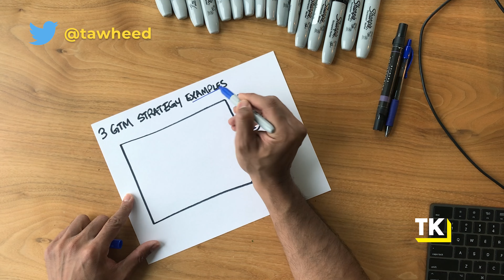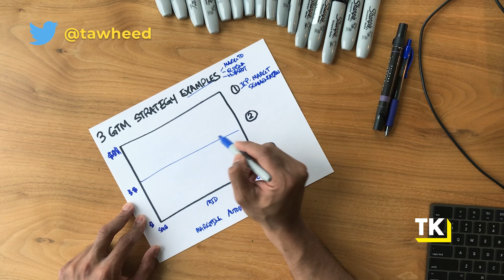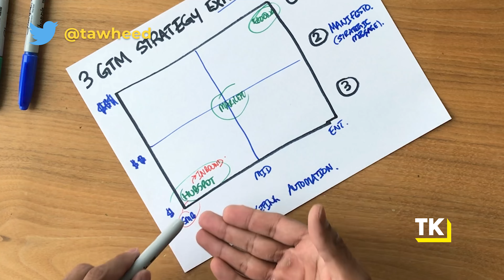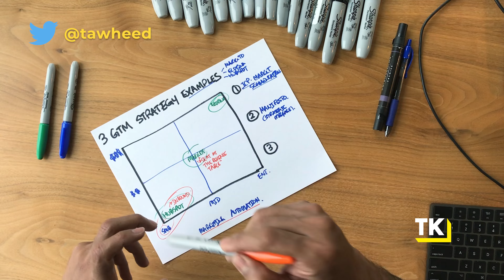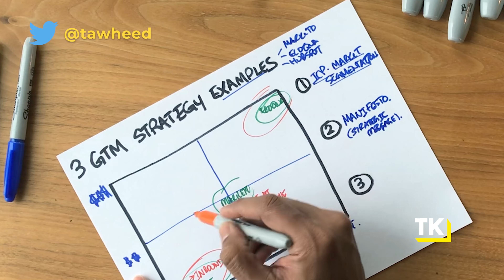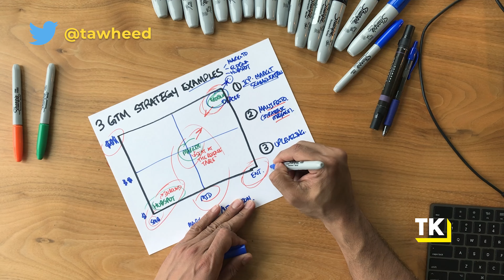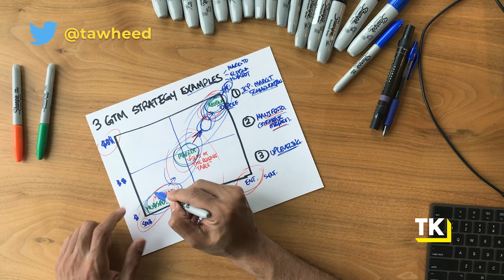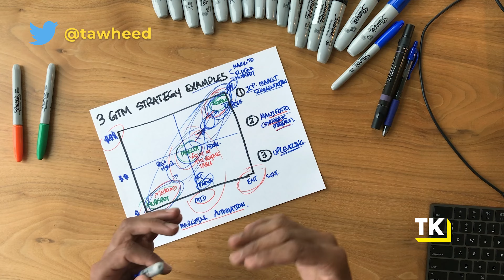3 Go-To-Market Strategy Examples (Hubspot, Marketo and Eloqua)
No two Go-To-Market Strategies are the same.

They may follow the same core principles on how to grow a SaaS company, but the actual implementation can be wildly different. So I thought it’d be interesting to look at 3 different successful SaaS companies in the same category but followed wildly different Go-To-Market strategies. So in today’s episode, I’m going to walk you through 3 Go-To-Market Strategy examples to inspire yours so you can accelerate the growth of your SaaS business.

1) SCALE AND GROW YOUR SAAS STARTUP WITH AN UNSTOPPABLE GTM

2) CREATE AND EXECUTE ON AN UNSTOPPABLE STRATEGY FOR YOUR STARTUP

3) QUITTING YOUR JOB AND STARTING A SAAS BUSINESS

4)  RUN YOUR LIFE LIKE A PRO ATHLETE TO MANAGE FOR BURNOUT AND DRIVE PEAK PERFORMANCE AS A STARTUP FOUNDER